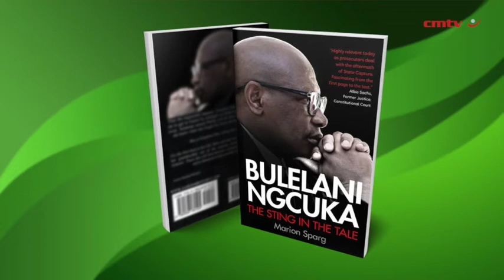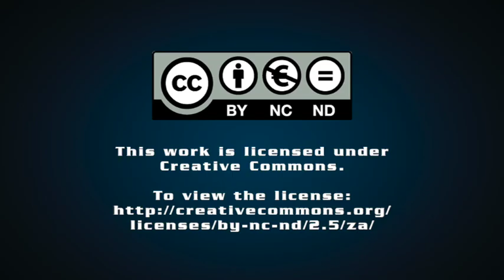Bulelani Ngcuka: The Sting in the Tale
“Highly relevant today as prosecutors deal with the aftermath of State Capture. Fascinating from the first page to the last.” - Albie Sachs, Former Justice, Constitutional Court